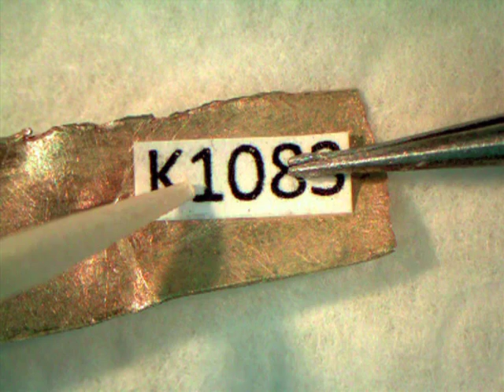Cleaning the Staffordshire Hoard - K1083 (a damaged Hilt Plate)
This video briefly demonstrates the conservation cleaning process of the Staffordshire Hoard. It shows a damaged Hilt Plate (object K1083) being cleaned and conserved using the tools that the hoard conservators use daily to remove soil and reveal the details of the pieces. A Meiji stereo microscope with a camera attachment was used to produce this short video and the footage was taken at a magnification of 7.5x.

For more information on the process shown in the video please visit the Staffordshire Hoard conservation blog